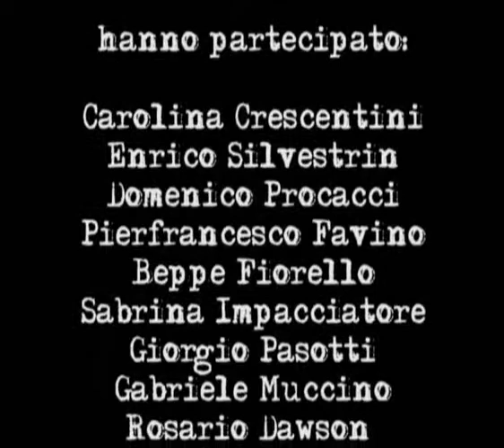GABRIELE MUCCINO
Le migliori interviste del web dai migliori giornalisti